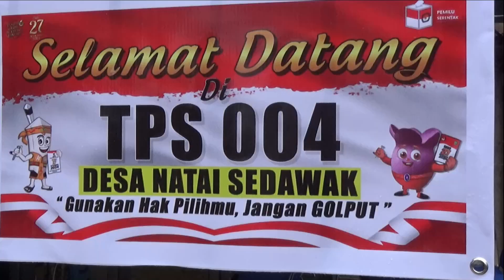PJ BUPATI SUKAMARA LAKUKAN PENCOBLOSAN DI TPS 04